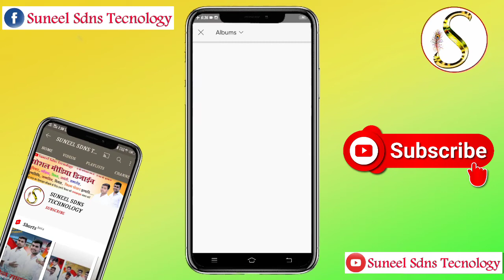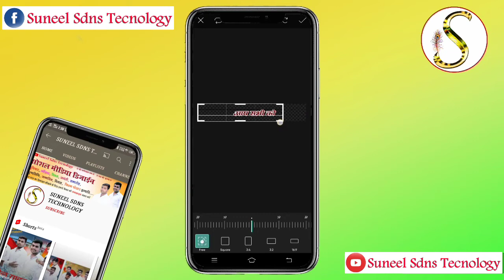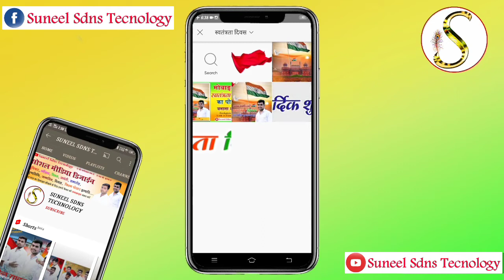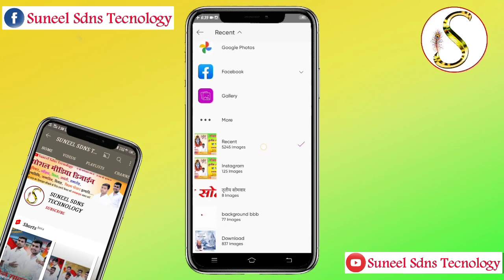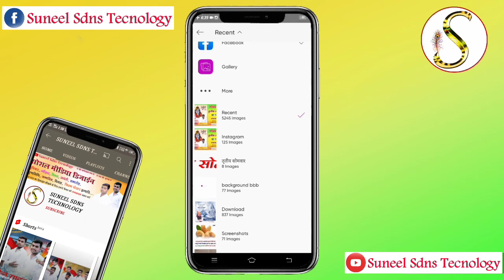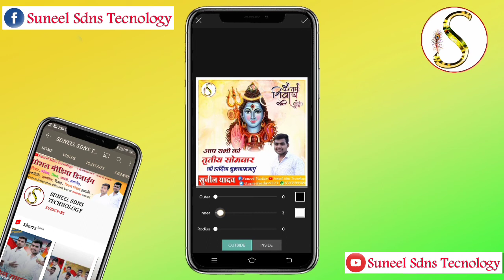How to make shravan month poster / तृतीय सोमवार का पोस्टर कैसे बनाएं| Sawan mas poster kaise banaye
Namaskar Dosto Hamare Youtube Channel Mein Aap Sabhi Ka Swagat Hai Aaj Ke Is Video Mein Hum Independence Day Poster Bana hai To Is Video Ko Pura Dekhiye Aur Video Achha Lage To Like Kijiye Channel Par Pahli Bar Aaye Ho To Please Channel Ko Jarur Subscribe Kar Lijiye.

Keyword Tags :-
how to make shravan month poster
श्रावण मास का पोस्टर कैसे बनाएं
तृतीय सोमवार का पोस्टर कैसे बनाएं
श्रावण मास के तृतीय सोमवार का पोस्टर बनाना सीखे
sawan mas poster kaise banaye
sawan poster kaise banaye
mobile se poster kaise banaye
shravan maas ka postar kaise banaen
how to make sawan month editing
sawan maas ka photo editing kaise kare

Sawan ka SawanKaBannerEdtingKaiseKare